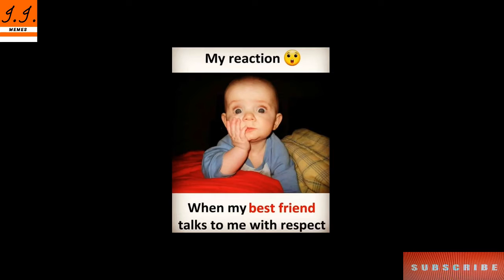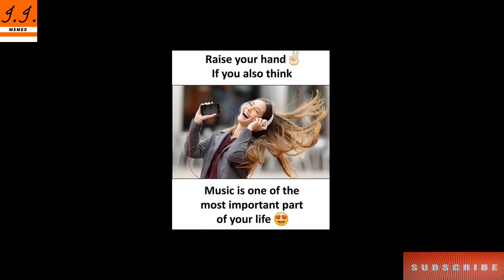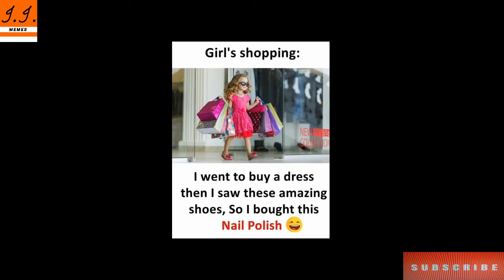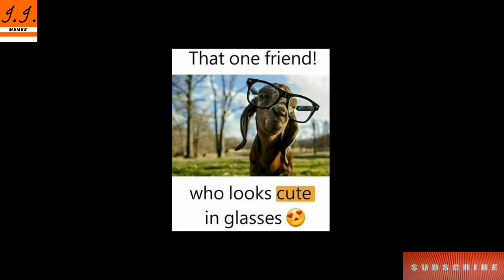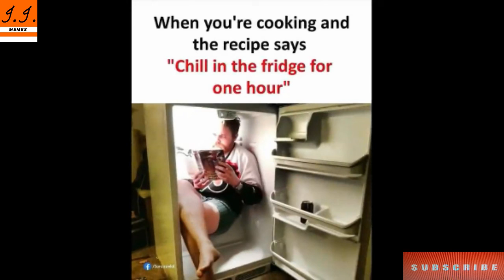Funny Memes That Will Make You Laugh || Dank Memes || Relatable Memes #58